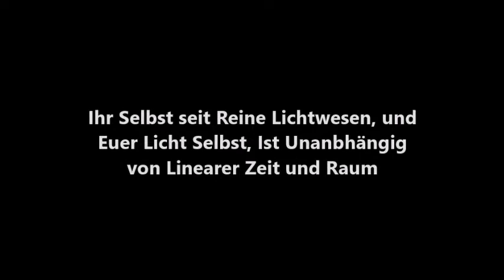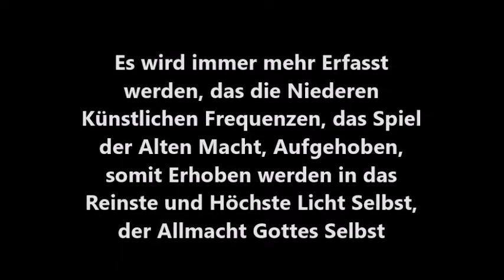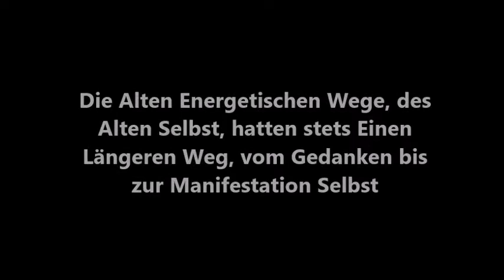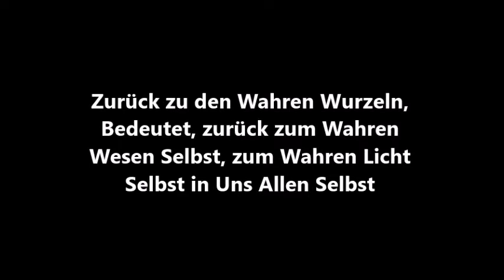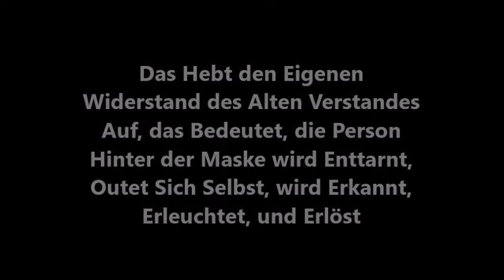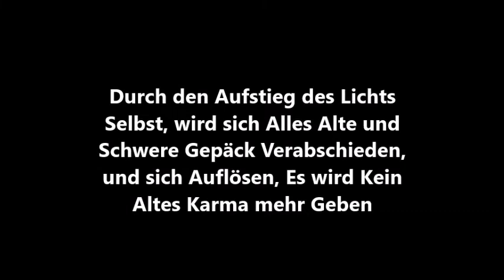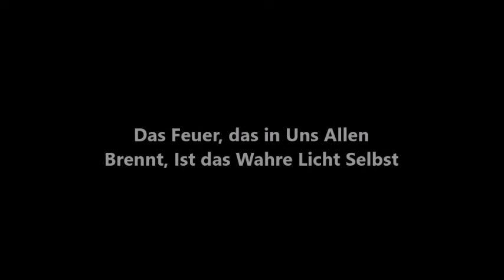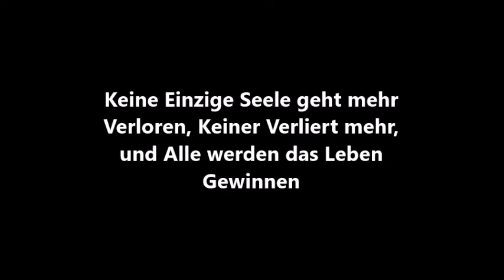Free Spirit Mother Earth. Herz über Kopf. Die Energetische Verbindung.